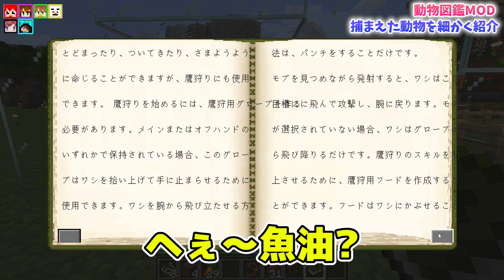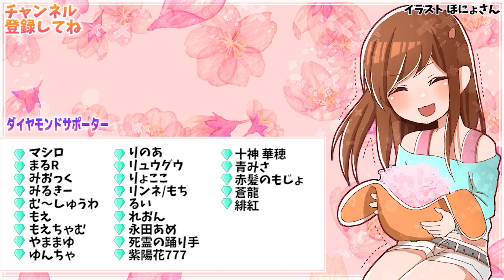#11【動物図鑑MOD】カカシってそういう意味だったの!?【あかがみん/赤髪のとも】